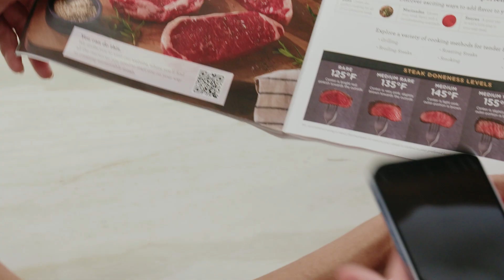Stephanie Harris and Mitch Weber - Talent Unlimited - KCSC Unboxing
to book Stephanie or Mitch!